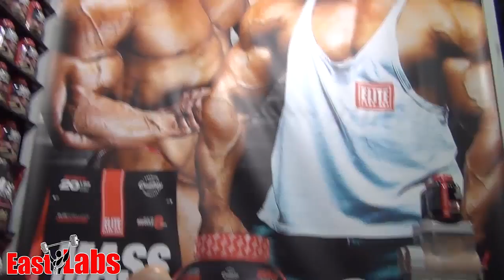2014 FIBO Timoshenko 8